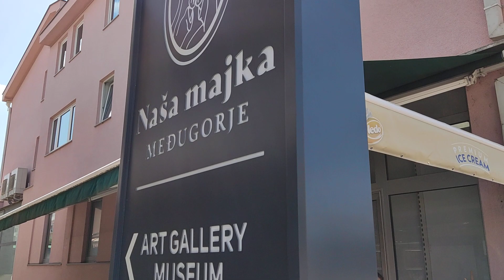Medjugorje Impressions | Walking Tour to Saint James Church | May 31, 2022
Thomas Huth